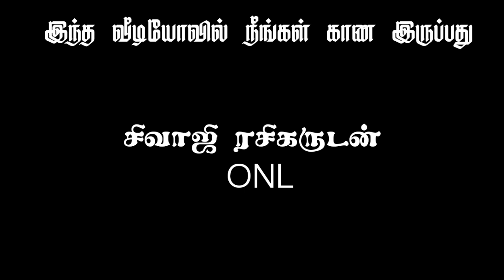சிவாஜி ரசிகருடன் நேர்காணல் | ONLY SIVAJI GANESAN | sivaji ganeaan